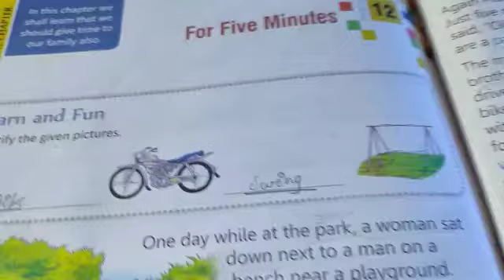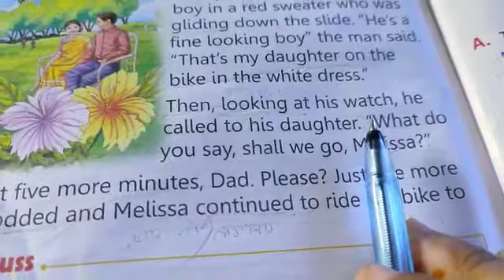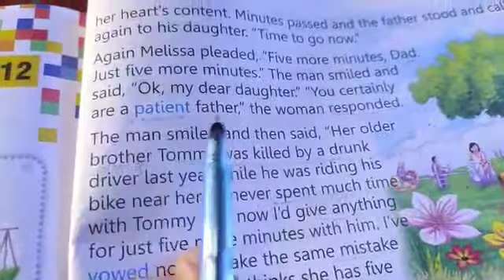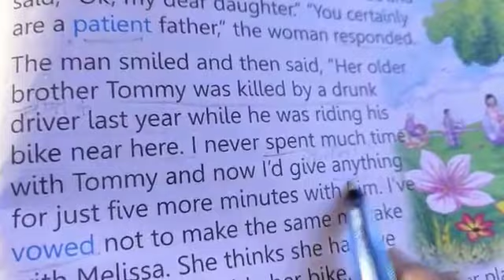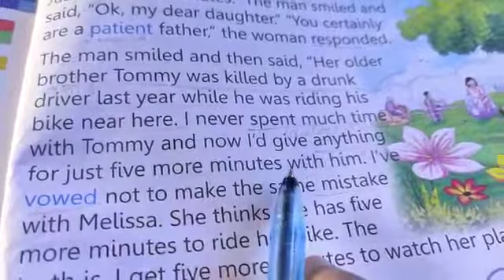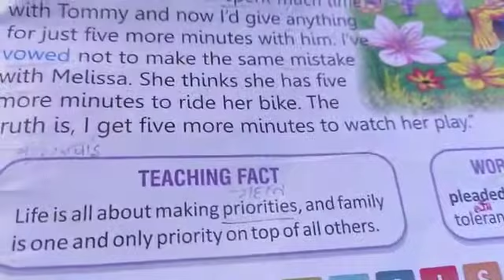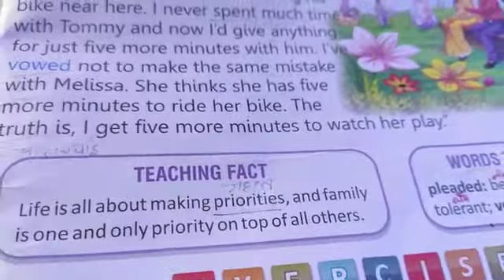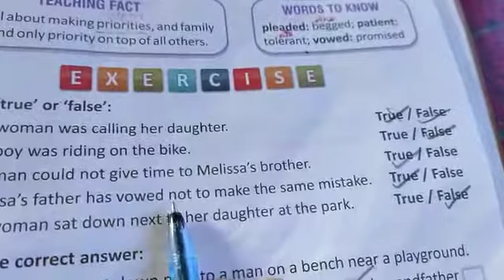Class 3 MSc Lesson 12